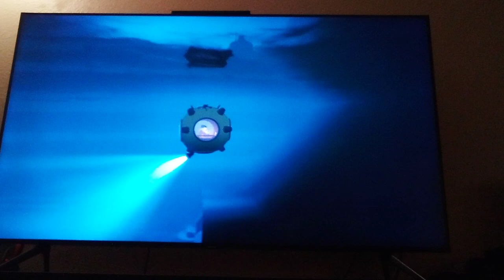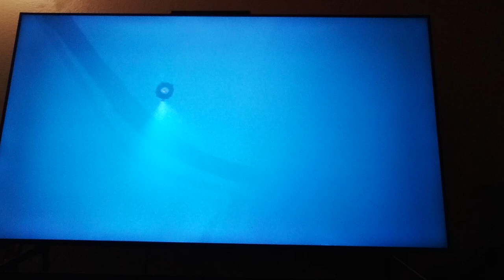becoming a scuba diver Inside